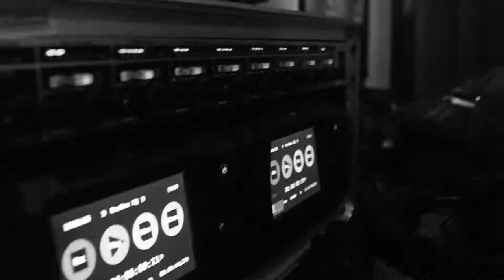Studio FX International Live Video Production Show Reel 2019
Studio FX , led by the founder Mr.Bernard Fernando set a golden foundation in 1977. With the revolutionary change of technology to color television and broadcasting systems in Sri Lanka, the steadfast approach over the 30 years. Innovation of new ideas,